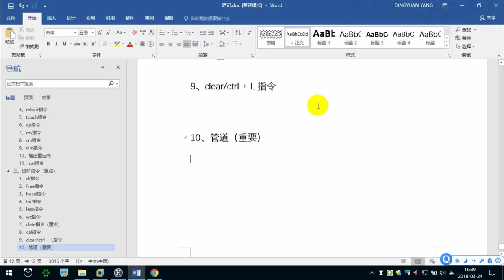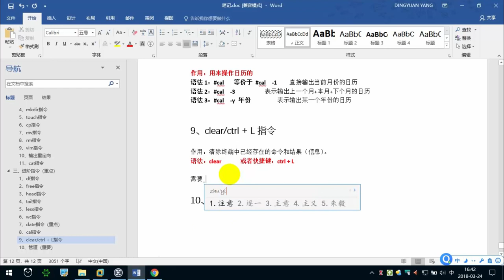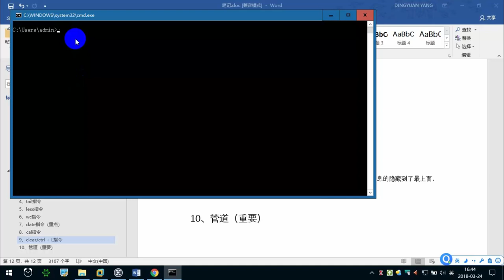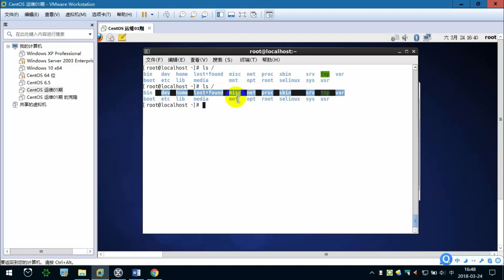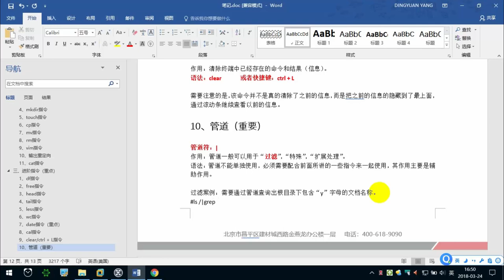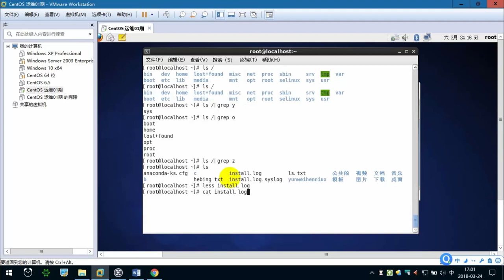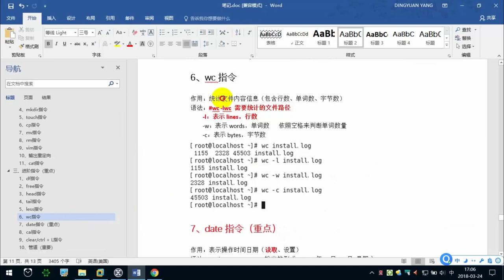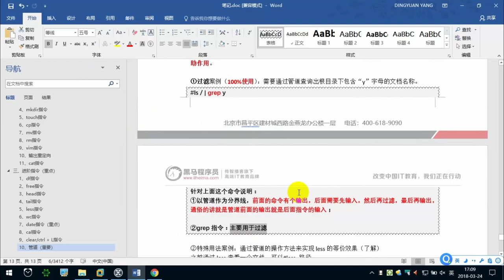2.10 Linux进阶命令（4） —— Linux教程 命令指令 运维 服务器 项目上线 CentOS 从入门到精通